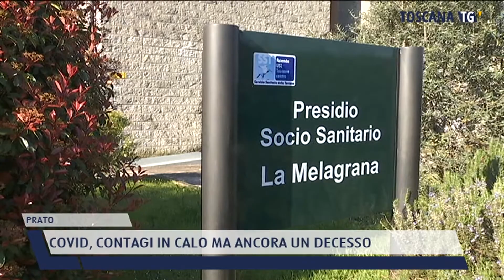2021-05-22 PRATO - COVID, CONTAGI IN CALO MA ANCORA UN DECESSO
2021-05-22 PRATO - COVID, CONTAGI IN CALO MA ANCORA UN DECESSO